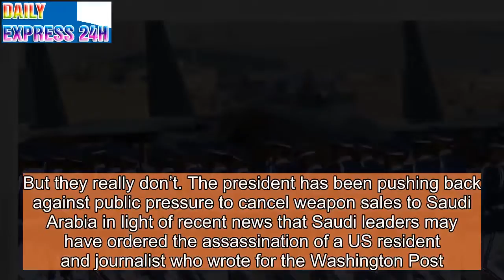Trump says selling weapons to Saudi Arabia will create a lot of jobs. That’s not true.